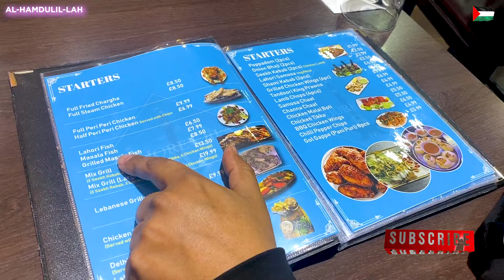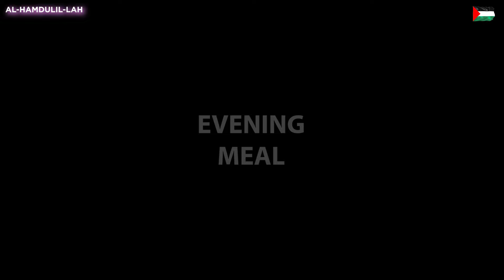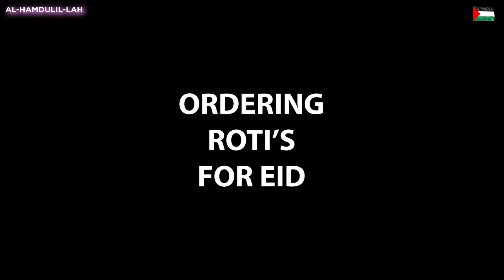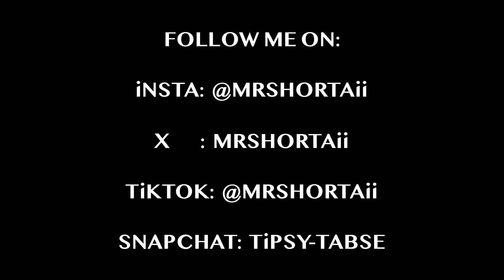Pre Eid Ul Adha Feast | Ordering Rotis | Nafees Desi Sweet Treats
A day before Eid or Pre Eid Ul Adha is always manic from ordering rotis and buying desi sweet treats froms Nafees. They day is very busy and shops are packed with customers.

OTHER RELATED KEYWORDS
bakra eid
bakra eid recipes food fusion
low budget eid dawat recipes
bakra eid special dessert recipe
bakra eid special dishes
Pre Eid Ul Adha Feast
Ordering Rotis
nafees desi sweet treats
pre eid ul adha preparation
eid shopping vlog uk
mrshortaii
smash burger
lahore qila blackburn
family vlog
family
family daily life
family time
familia
family vlogs
family guy
family fun
family love
family friendly
family story
ukvlog
vlog
ukvlogs
vlogging
vlogging
vlogger
vlogs
vloggers
vloggerlife
vlogginglife
vloggerslife
vlogger
pakistani
pakistanivlogger
pakistanifood
familyvlog
family
familydailylife
familytime
familia
familyvlogs
familyguy
familyfun
familylove
familyfriendly
familystory
punjabi
punjabivlog
punjabivlogger
punjabivlogs
indianvlogger
indianvlog
indianvlogs
eidaladha
eid al adha
eiduladha2024
eid ul adha 2024
nafees
mithai
smashburger
eid
eidclothes
eid clothes
bakra
bakraeid
bakra eid
bakraeid2024
bakra eid 2024
bakraeidspecial
bakra eid special
bakramandi
bakra mandi
eidmubarak
eidspecial